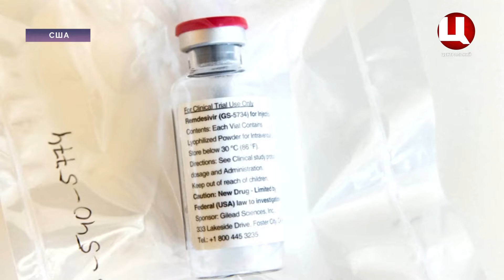Світ сьогодні 22.04.2020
1. УВКБ ООН: неспокійна ситуація в ДР Конго заважає боротися з коронавірусом
2. Препарат ремдесивір ефективно усуває симптоми коронавірусу в макак-резусів
3. Данський перукар дякує тим, хто не стригся вдома
4. У Йосемітському заповіднику осміліли дикі тварини